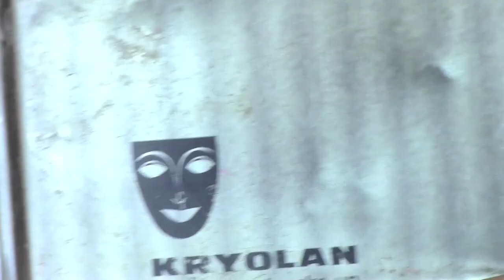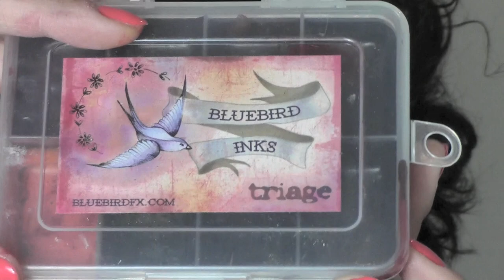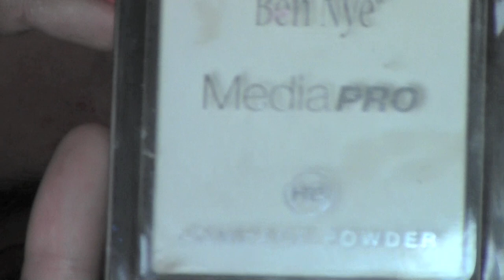PROIETTILE DA SPARO - TRUCCO EFFETTI SPECIALI ita 40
Spero vi piaccia e Poichè diventa sempre più difficile essere notati su youtube, vi chiedo un po`di supporto per aiutarmi a crescere cliccando mi piace ai video, condividendoli e iscrivendovi al canale o collegandovi con me sugli altri social media (trovate tutti i link qui sotto).